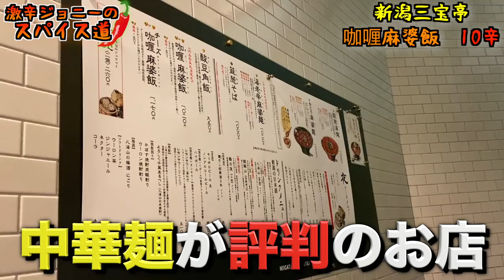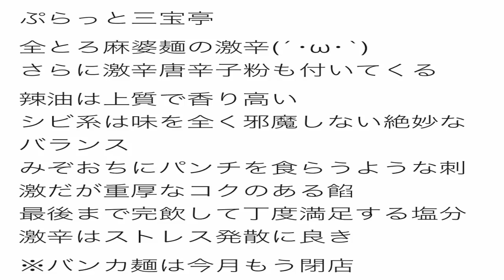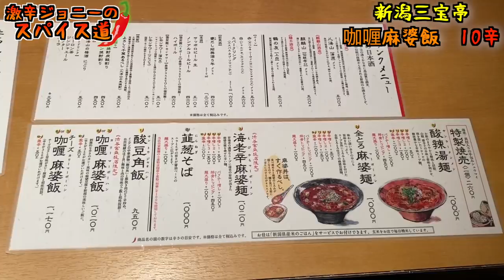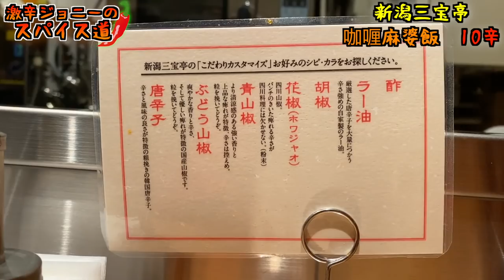3つの香辛料地獄！『新潟三宝亭』の咖喱麻婆飯10辛に挑戦！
【今回のお店】
新潟三宝亭　東京ラボ　渋谷宮益坂店
住所/東京都渋谷区渋谷2-19-17第106東京ビルB1F